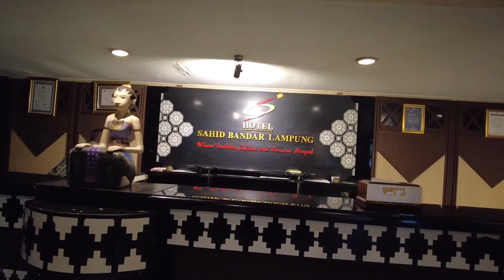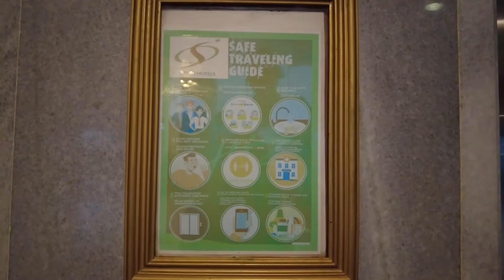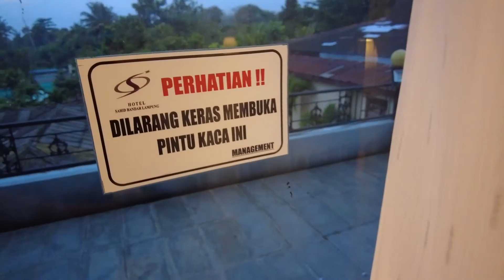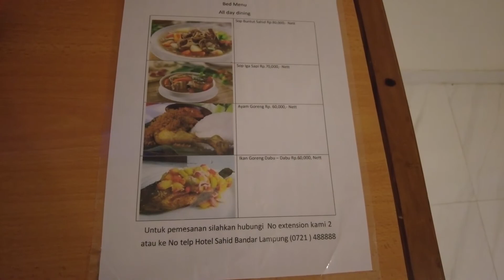REVIEW HOTEL SAHID BANDAR LAMPUNG TERBARU || Keluarga Romy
Kalian bingung cari hotel di lampung untuk berlibur bersama keluarga?
Hotel Sahid bandar lampung adalah salah satu hotel berbintang di lampung yang kami rekomendasikan buat kalian berlibur bersama keluarga.
untuk harga masih terjangkau, kita juga bisa memesan kamar dengan sarapan, dan tentunya ada kolam renangnya.